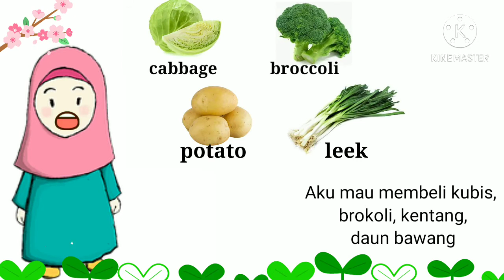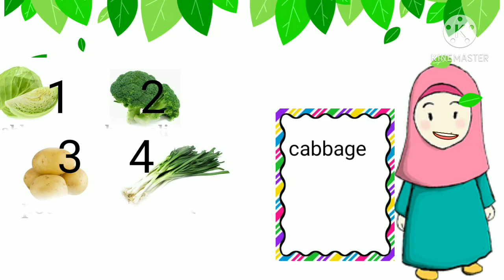let's buy vegetables